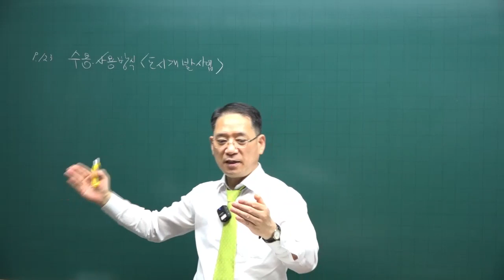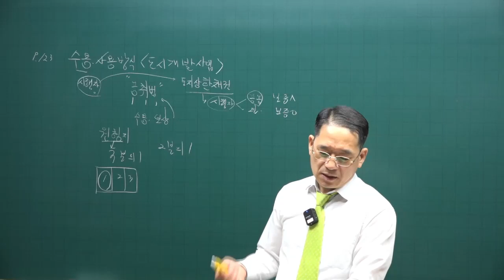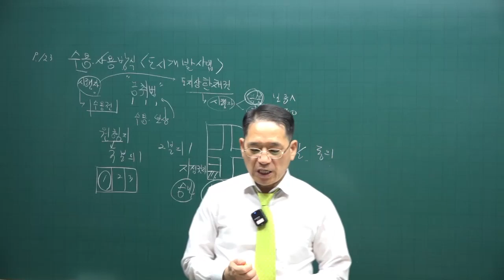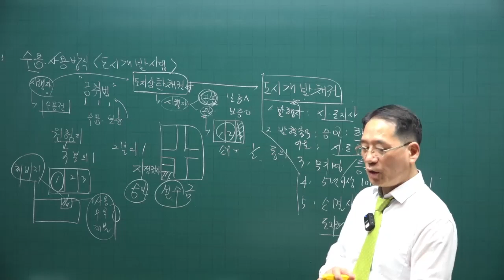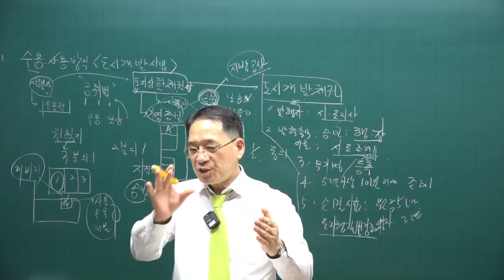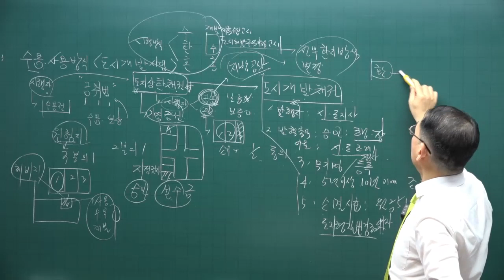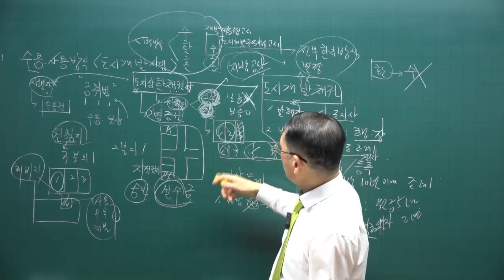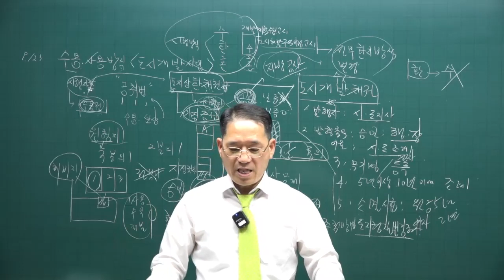[공전무 - 공인중개사 무료인강] 2023년 공인중개사 시험과목 부동산공법 박한수 교수 기출예상문제풀이 11강